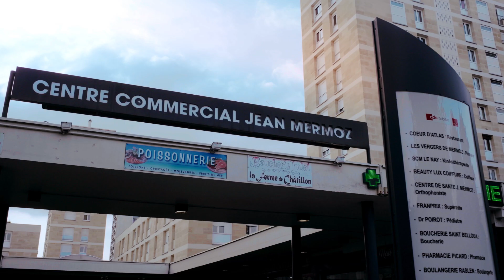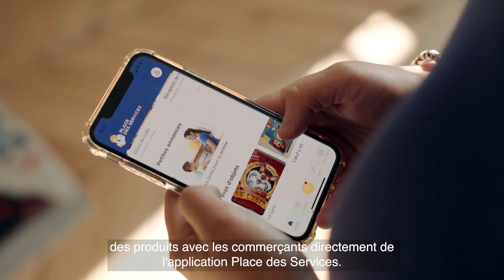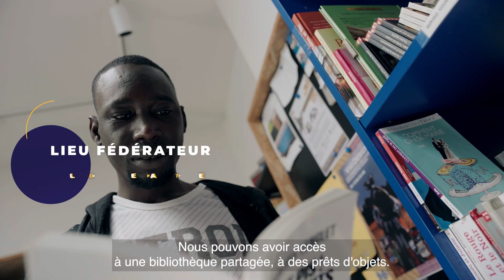Place des Services, la conciergerie d’hyper-proximité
La Poste accompagne les collectivités ainsi que les acteurs clés des territoires avec son offre « Place des Services ».
Implantée au cœur des quartiers, villes et communes rurales ou urbaines, cette conciergerie d’hyper proximité propose des services utiles pour simplifier la vie des habitants, commerçants et professionnels.
De multiples services sont accessibles : dépôt de courriers et colis, retrait de commandes locales et colis tous transporteurs, casiers connectés, bibliothèque partagée, prêts d’objets, petites annonces entre particuliers, offres de services à la personne… L’offre est sur mesure et évolutive. Elle s’adapte à la population ainsi qu’à l’écosystème qui l’entoure.

Création de lien social, animations, dynamisation des commerces locaux, Place des Services possède aussi une application mobile personnalisée qui donne accès à l’ensemble des services proposés, aux actualités / bons plans et à une messagerie intégrée qui permet d’avoir un lien personnel avec son Postier Régisseur.

Place des Services, c’est la nouvelle vie de quartier !